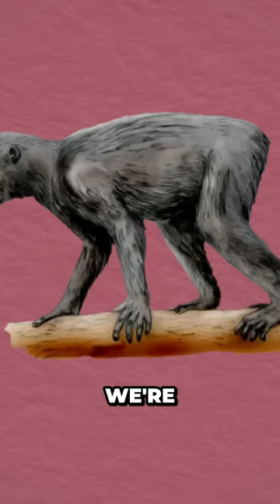Uncovering the Surprising Origins of Tailless Monkeys and Early Apes#OpusClip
The video has potential for improvement in the hook, but provides informative content with technical details. It fulfills its purpose and doesn't require significant changes.

Around 26 million years ago, the first so-called New World monkeys appear in the fossil record in South America. We're not completely sure what the first ape was, but a transitional genus called Proconsul first appeared around the start of the Neogene that may have been close to the start of the ape lineage. The most obvious trait of these animals was their lack of a tail, but they also had more flexible shoulder joints, broad, flat rib cages, and a shorter spine. In the oceans, the bizarre marine mammals like Desmostylia had disappeared, but new forms of life started showing up in the fossil record like sea otters and other animals that made their homes in the world's first kelp forests.